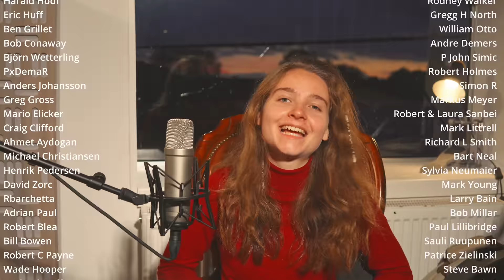Sledgehammer - Peter Gabriel (Full Band Cover)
My original music is on all streaming platforms (look out for 'Chi Might').

My equipment:
Kirchhoff Schlagwerk

Beyerdynamic microphones TG I51, TG D58c, TG D57c, MC930, M90 PRO